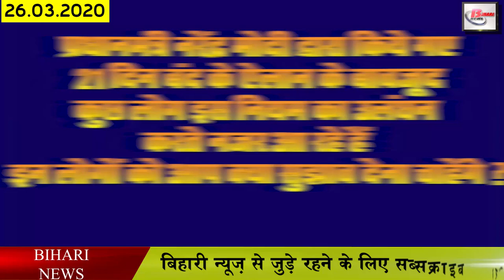Get Daily Bihar news in hindi.Inter results,corona cases in bihar,farmers,Bihar cm nitish kumar,pmch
Get trending,fast latest daily top 25 news of all Bihar districts video in Hindi i.e. 26th March 2020.Detailed information on Bihar government, bihar farmers,nitish kumar,chaitra navratri, corona cases in bihar,inter results,mahavir temple,Bihar mukhiya,biharcm,ram vilas Paswan,Paras,rabri devi,patna,pmch,igims

1. Essential services will continue in Bharat Bandh for 21 days
2. After becoming Bihar Board topper, Neha aspires to become an IPS officer
3.Sakshi became the state topper of Inter Arts
4. Government released 518 crores rupees for damaged crops of biharfarmers
Chief Minister Nitish Kumar has released the amount for the crops that have been damaged due to unseasonal rain and snow fall, in which total amount of Rs 518 crore has been released. Along with this, Chief Minister nitishkumar has also issued instructions to the Agriculture Secretary to send the amount to the account of affected farmers at the earliest.
5. Chirag paswan gave one crore rupees from MP fund for Jamui Lok Sabha
6. chaitranavratri started between Corona
7. Nitish government to build a hospital in Patna on the lines of Wuhan
Karona is spreading rapidly in India, while in Bihar also some coronacasesinbihar have been reported so far. Keeping this in mind, Chief Minister Nitish Kumar has now taken an important decision under which he has issued an order to build a hospital in Bihar on the lines of Buhan, and not only has it ordered to investigate only the corona affected people at NMCH in Patna. .
8. Arrangement for corona examination in pmch and igims
9. Ram Vilas Paswan confirms the availability of essential commodities
10. In view of the increasing impact of Corona, the central government announced the opening of the bank at an interval of 1 day.
Seeing the growing impact of Corona, Prime Minister Narendra Modi had announced the closure of the whole of India, not only that, he had also said that no people would come out of his house unnecessarily in this bandh, whereas Prime Minister Narendra Modi After that, giving information related to the bank, it was said that now all the bank services will continue at the interval of 1 day, while the employees going to the bank also have a second Ray was requested to keep a distance.
11. Upendra Kushwaha supported Prime Minister Modi decision
12. tejashwiyadav appeals to common citizens to support each other.
13. Prashant Kishor raised questions on delay in decision of Bihar bandh
14. Before the announcement of Prime Minister Narendra Modi, people of this village of Bihar closed the entry
15. How many percent of children were successful in Interresults
The results of Bihar Board Inter were released today. Giving information, Chairman of the Board Anand Kishor has said that the results of Inter have been released directly on the sites. This time, 80.44 percent have passed in Commerce, Science, Arts stream overall. Last year, 79.76 percent passed.
16. Bihargovernment will give ₹ 1000 to all ration card holder family
17. mahavirtemple management also came forward to help
18. Sanjay Jaiswal announced bonus for all employees
19. 2 IPS officers transferred in Bihar
21. Now Chief Minister Nitish Kumar will also give task to Biharmukhiya to deal with Korona
At present, the Government of Bihar is working with full commitment to deal with Corona. The same now, Chief Minister Nitish Kumar has also announced to include the Chief of Bihar to make people aware of the compassion under which biharcm Nitish Kumar has taken stock of all the village heads through video conferencing and took stock of their area. To make people aware and when cases like Karona come up, an order has been issued to send them for investigation as soon as possible.
22. Legislative and council leave till April 14
23. After Chirag Paswan, now Ram Vilas Paswan and Paras also gave one crore each
24.Rabri Devi appealed to people to stay in homes in Bhojpuri
25. 80 crore people to get ₹ 2 kg wheat in case of Corona
Due to Corona, there has been an atmosphere of trouble in the whole world, the effect of which is now being seen in India also. In the meantime, the Modi government at the center has put forward a hand to help the people, under which 80 crore people are now cheap A decision has been taken to give food grains at a rate, Union Minister Prakash Javedkar, who is believed to have reported the news, has ₹ 27 kg wheat to ₹ 2 kg to 80 crore people in a press conference. Simply and ₹ 37 kg of rice has just ₹ 3 decided to pay per kilogram.

26. Suresh Rana thanked Sachin Tendulkar for congratulating him on becoming a father

27. Kendriya Vidyalaya takes big decision after CBSE and Bihar board